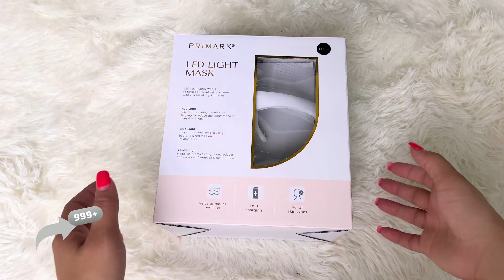MÁSCARA DE LUCES LED BY PRIMARK 🤩🛍️ UNBOXING 📦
Preciosos, hoy os traigo este lindo unboxing de una mascara muy interesante, emite luces led que actúan sobre la piel!